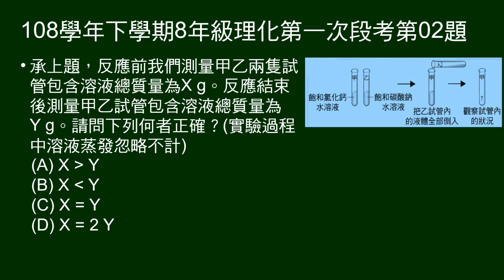108學年下8年級理化一段第02題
1～5題題組：
說明拉瓦節的貢獻，提示我們做過兩個質量守恆實驗。

第2題問：氯化鈣溶液和碳酸鈉溶液混合前後，試管總質量大小。